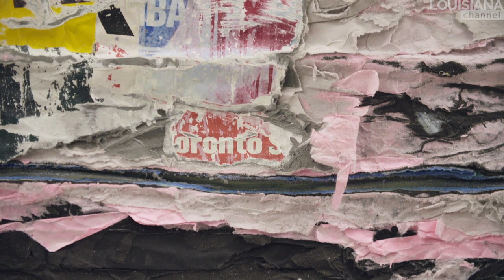Mark Bradford Interview: Layers of Violence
“I pillage my own work. I tear it down and build it up in traces.” Let us introduce you to American painter Mark Bradford, who doesn’t use traditional paint but material “that has something to do with the social fabric of the times we live in.”

“From a distance it looks like paint. As you move closer you begin to realise that it’s not paint, but it’s not actually collage. It’s an amalgamation of materials that cling to the city.” Instead of paint, Bradford uses liquefied paper, which shares similarities with paint. He uses billboard paper from the streets or building material from any building supply store. Instead of “looking in,” which he finds to be typical of modernist painting, Bradford has chosen to “look out.”

Bradford feels that his way of working on canvasses is aggressive, even violent: “It’s like tearing into the body. It’s very physical. It’s like if I just took my hand and reached in and pulled out the heart and then yanked it out.”

Mark Bradford (b. 1961) is an American painter. One of Bradford’s concerns is improving society with his art as well as through a number of social projects. His work can be found in prominent international venues such as San Francisco Museum of Modern Art, REDCAT in Los Angeles and Saatchi Gallery in London. In 2014 Bradford was presented with the US Department of State’s Medal of Arts. He lives and works in Los Angeles, California.

Mark Bradford was interviewed by Marc-Christoph Wagner at his studio in Los Angeles, California in January 2016.

Camera: Jakob Solbakken
Edited by: Miriam Nielsen
Produced by: Marc-Christoph Wagner
Copyright: Louisiana Channel, Louisiana Museum of Modern Art, 2016